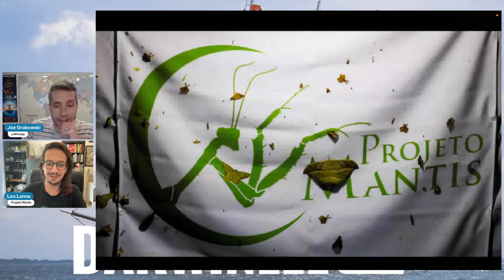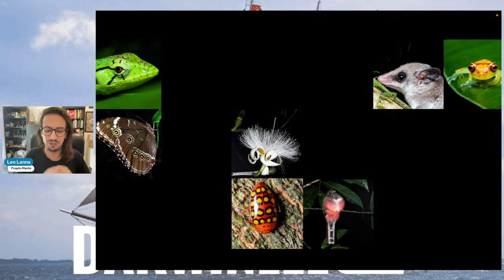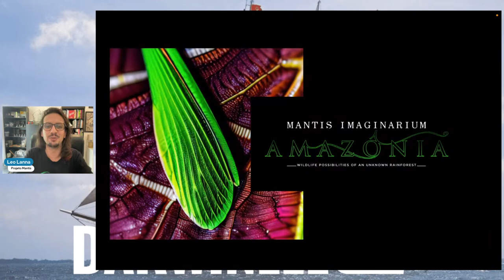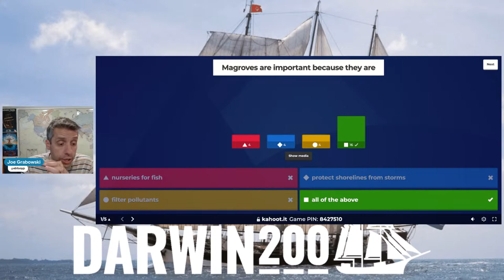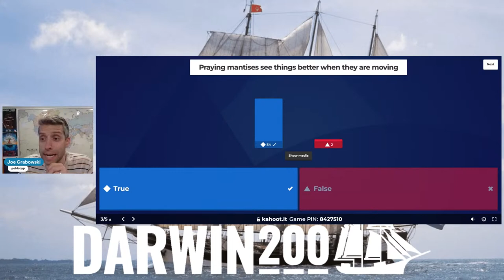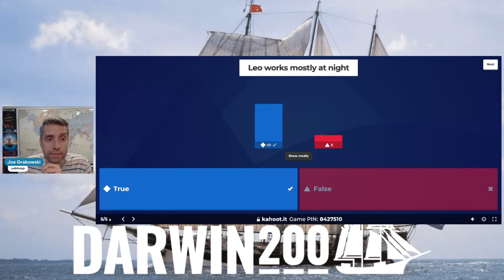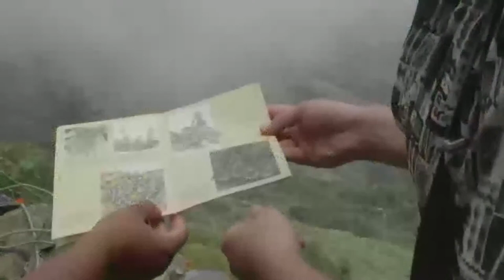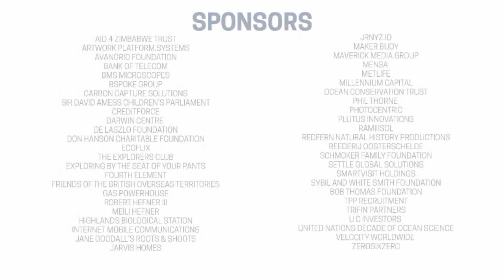World's Most Exciting Classroom Episode 009: Exploring Mangroves and Finding New Praying Mantises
The World's Most Exciting Classroom Episode 9

Broadcast October 19th, 2023

In this episode of the World's Most Exciting Classroom we're live in Salvador, Brazil:

- Meet National Geographic Explorer Leo Lanna as he introduces us to the incredible biodiversity of praying mantises in Brazil!

- Meet some live praying mantises!

- Go live into the field as we head for the mangroves in Salvador and learn about how they are protecting this important ecosystem.

- Find out the results of the Sea Turtle Buoyancy experiment.

- See this week's experiment where we explore osmosis with gummy bears!

- Can you guess what this week's Curiosity of the Week is?